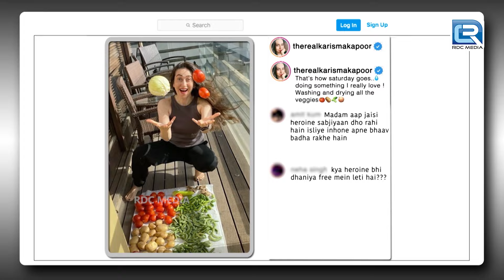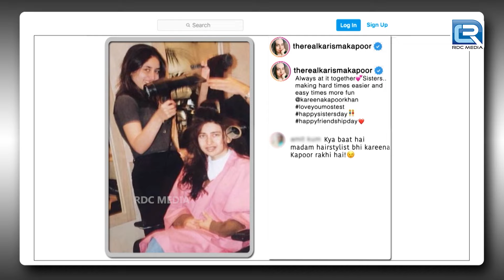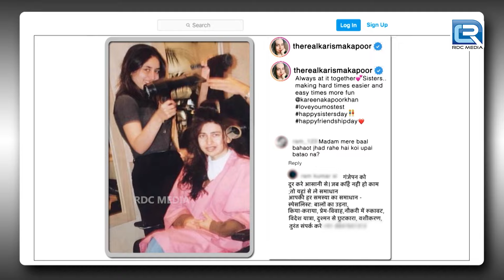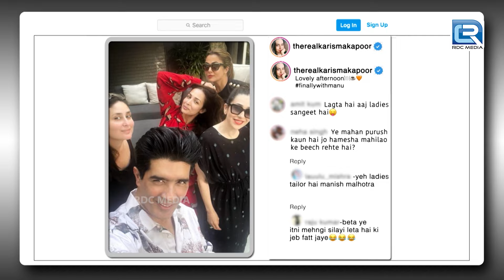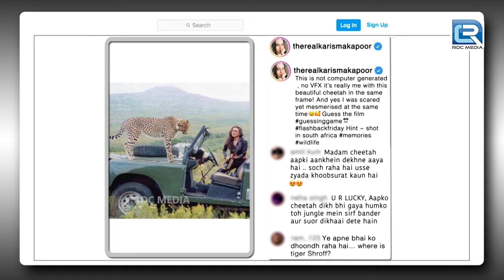Karishma के साथ उसके पापा के सामने kapil हुई बोलती बंद | The Kapil Sharma | New Episode | HD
EPISODE  189